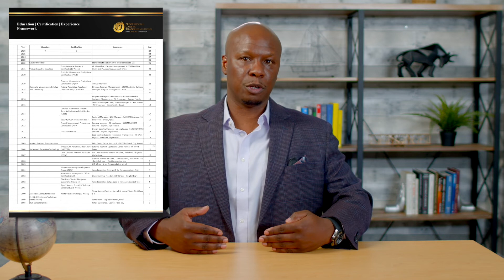Building Blocks to a 6 Figure Salary Career - The ECE Framework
What are the most important 🏗️ building blocks for a 6 Figure Career? In this video Dr. Pat shares his ECE Framework and the the value of Education-Certifications, and Experience. Would you rather be in the open market with these credentials or without when negotiating salary?

The ECE Framework will help you:

✅ Discover a Big Picture View
✅ Identify Where You Came From & Where You are Going
✅ Assist You in Visualizing Your Success
✅ Guide You in Logging, Tracking, & Forecasting Your Success
✅ Be More Accountable
✅ Understand & Identify Gaps
✅ Encourage You to Maintain Good Habits

All that & more on this episode of Strategic Career Building with Dr. Pat “Your 6 Figure Career Coach.”

Don't miss any of my next actionable career/job/coaching/development/counseling/interview videos by clicking here

Video title: Building Blocks to a 6 Figure Salary Career - The ECE Framework